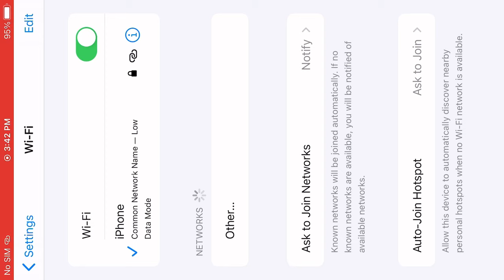Noob player 😂 Berlin 11th ring • final episode | unknown gamer 8bp | 8 ball pool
Assalamualaikum ❤️

I played Berlin 11th ring in Micheal acc
at this time I didn't make coins
because of 😞 ( u know )

how was today video ?

Berlin ring
coins increasing
crazy pool shot's
999 level player